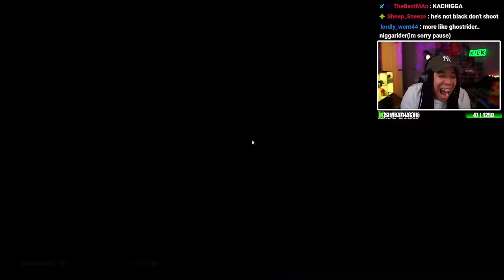SINCE WHEN DID THIS GAME GET THIS DIFFICULT! - Serious Sam 4 [Part 4]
SimbaThaGod Plays Serious Sam 4

     🔥Social Medias 🔥